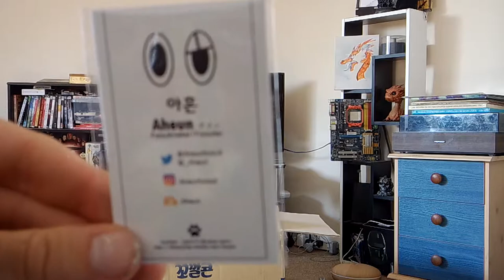FASTES FURSUIT UNBOXING IN THE WORLD! | FURSUIT UNBOXING Pt 1!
Yuzuru Is currently a full partial, soon to be full Plantigrade fursuit in the near future :)

As stated in the video this did not go how I planned But I made it work! Stupid camera.

I also found a slicker brush in the box! I did not see it in the box till after I finished recording, thank you so so so much Aheun I loved the extra goodies!

I cant wait to sort out his body with you and bring him to all his full suit glory!

Please cheek out her work!